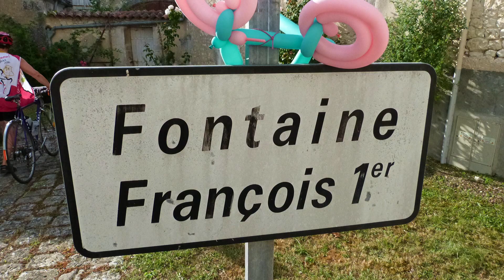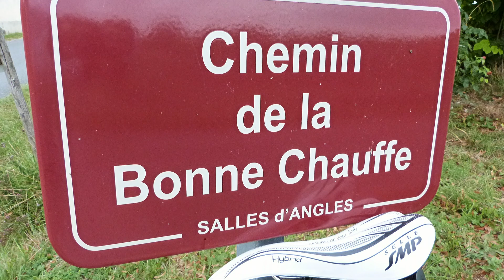8.6 SEMAINE FÉDÉRALE COGNAC 2019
La semaine fédérale de Cognac 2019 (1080p) par André LACOMBE
  - Août 2019  -  Vidéo n°6/8.